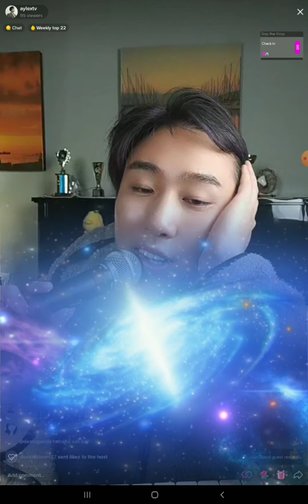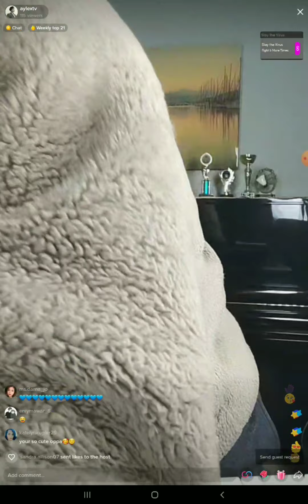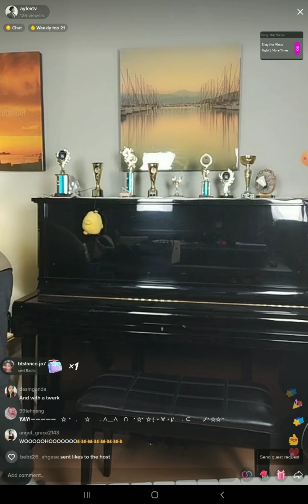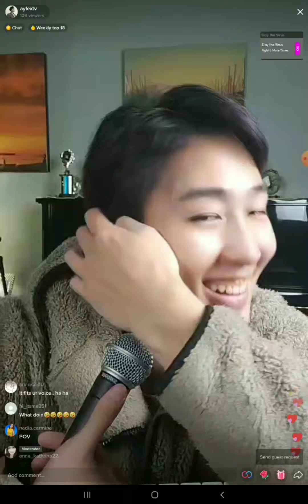AylexTV livestream tiktok October 22, 2021